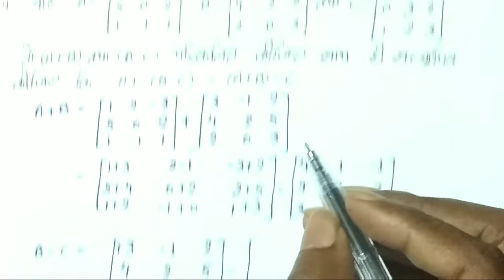Matrix NCERT BOOKS || Exercise 3.2 Part 2 || 2019-20